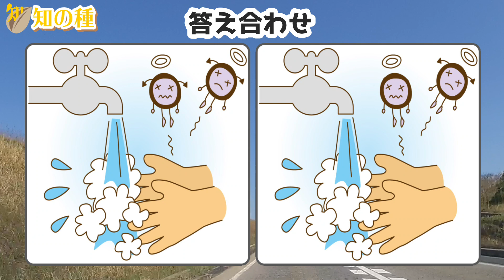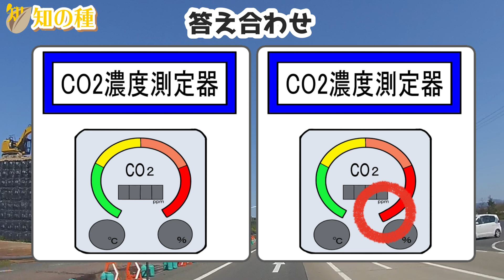⭐️1ヶ所間違い探し⭐️判断力UPの認知症予防クイズ15問！楽しい脳トレで脳を活性化vol63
問題が全部で15問ある大ボリューム版の間違い探しです。
左右に並んだイラストで1ヶ所違うところがありますので、20秒の回答時間内に探してください。
たったの20秒しかないので意外と難しいですよ。

0:00 オープニング
0:15 1問目：どんぐりどうぞ！
0:48 2問目：手洗いは大事
1:23 3問目：泳ぐぞー！
2:07 4問目：お城
2:44 5問目：バスツアー
3:21 6問目：スイカは美味しい
3:55 7問目：朝顔の観察
4:30 8問目：うまく描けたかな？
5:05 9問目：睡眠は大切
5:52 10問目：アマビエ
6:26 11問目：牛パック
7:00 12問目：仲良し夫婦
7:37 13問目：月とうさぎ
8:12 14問目：CO濃度測定器
8:48 15問目：ネコの応援ダンス
9:27 おまけ問題

解いた感想をコメントくださいね。

写真ではなくイラストを用いて、認知症予防用になるべくわかりやすいようにしています。

認知症予防に最適な空間認識能力と集中力、注意力を鍛える効果があると言われている脳トレです。

💗日本語と英語、中国語の字幕も入っていますので必要に応じてご活用ください。